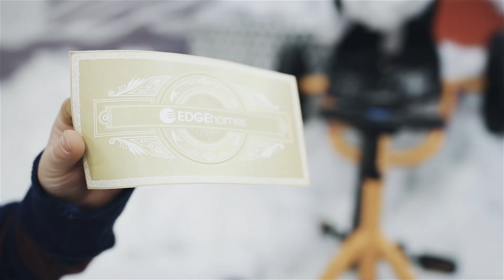EDGEhomes | Selfies with Santa 2019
We loved having Santa visit EDGEhomes for our Selfies with Santa event! From the delicious treats, to the fun prizes, we had a wonderful time! Thank you to everyone who attended! We hope to see you next year!